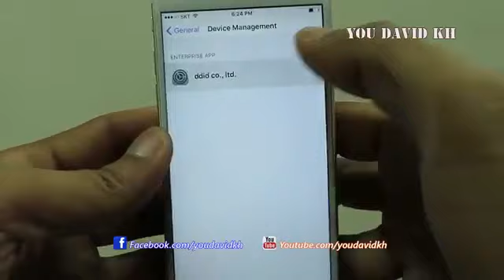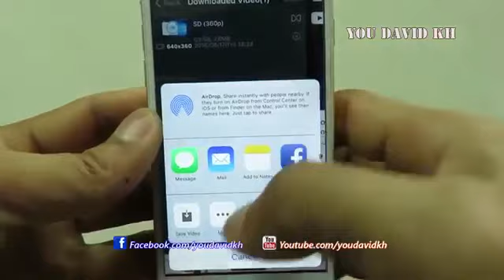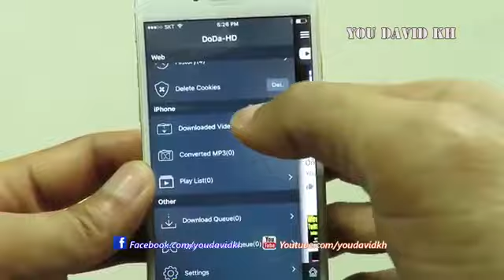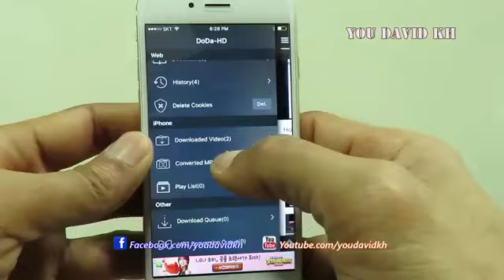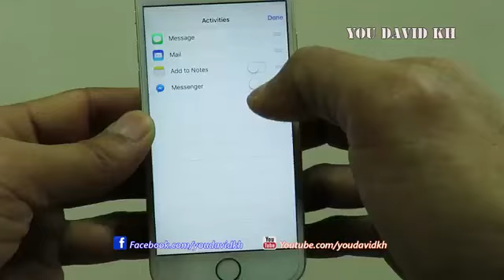ថ្មី​ទៀត​ហើយ​ កម្មវិធី​ដោនឡូត​វីដេអូ​ពី​ YouTube & Facebook ខ្នាត​ HD. ចាន្ធី​